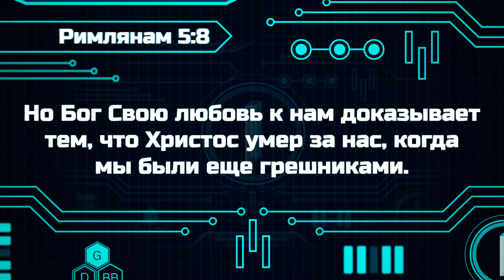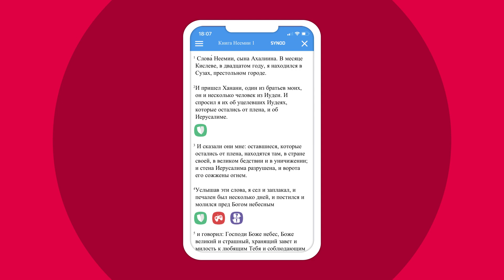Библейские файлы с Робиком | Все ли можно простить?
Сегодня разберем стих из Послания к Римлянам 5:8:
«Но Бог Свою любовь к нам доказываем тем, что Христос умер за нас, когда мы были еще грешниками».